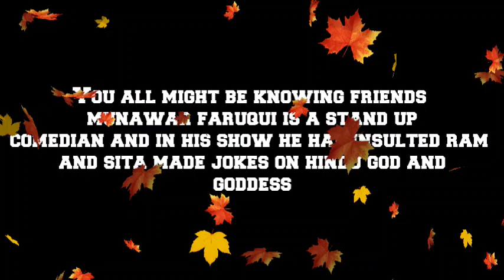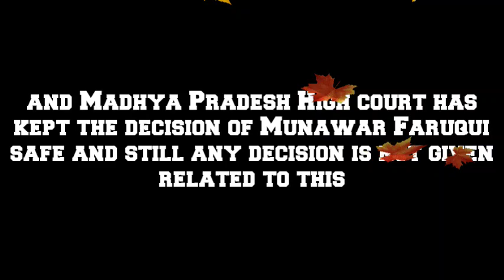HIGH COURT STRONG MESSAGE || NO ONE WILL BE SPARED